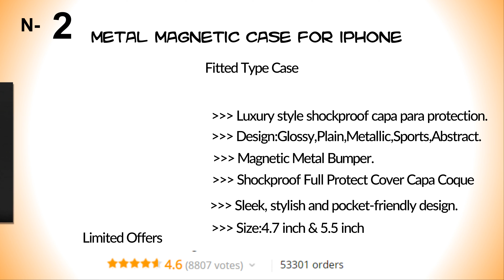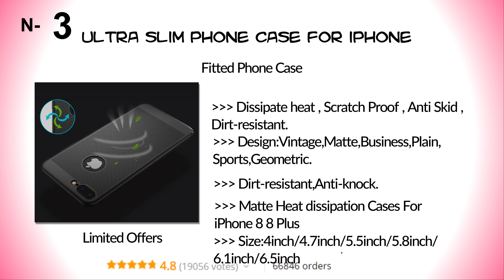Best Case iPhone XS Max - Top 5 iPhone Cover Case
Suggested Videos

LOVE ME

Note